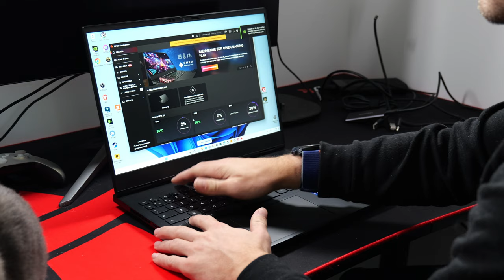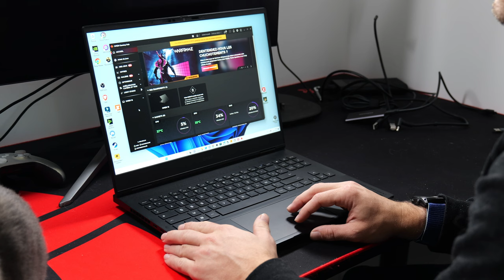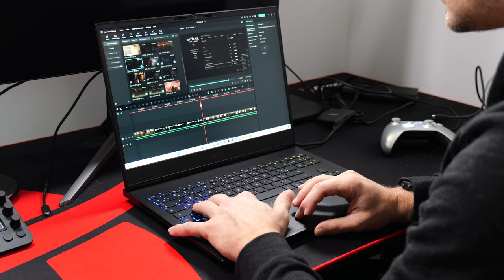Hp Omen Transcend 16 : une belle machine pour 1300€ ! [Première impression]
00:00 Intro
01:35 Caractéristiques
04:07 Construction
06:36 Ergonomie
08:33 Ecran
10:02 Performance
12:43 Autonomie
13:15 Chauffe
14:00 Ventilation
14:49 Premier avis
15:28 Outro